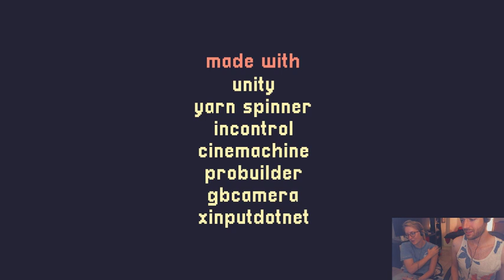Jacob and Julia Go For a Brief Walk in A SHORT HIKE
A Short Hike originally streamed July 31st 2019